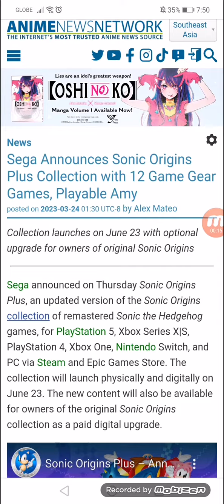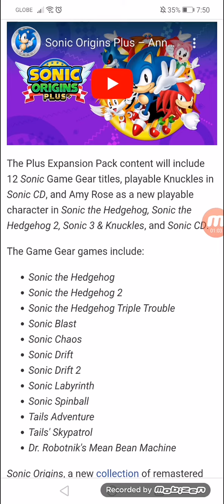Sega Announces Sonic Origins Plus Collection with 12 Game Gear Games, Playable Amy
Collection launches on 06/23 with optional upgrade for owners of original Sonic Origins